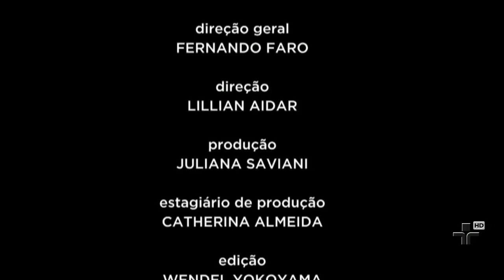Sandra Pêra, Rita Gullo, Paulo Freire e homenagem ao Magrão - Móbile 02/09/2012 - Bloco 4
Sandra Pêra conta diversas histórias do grupo Frenéticas, fala de seu relacionamento com Gonzaguinha e da peça que está atuando ?Toc Toc?. A cantora Rita Gullo, filha de Ignácio de Loyola Brandão canta composições de seu mais novo trabalho, além de falar de Chico Buarque e Jorge Drexler. O violeiro Paulo Freire canta 3 causos: ?O Sapo e o Viado?, ?Rio Abaixo? e ?A véia?. O programa também faz uma homenagem ao Magrão, do MPB4, falecido no último 8 de agosto.